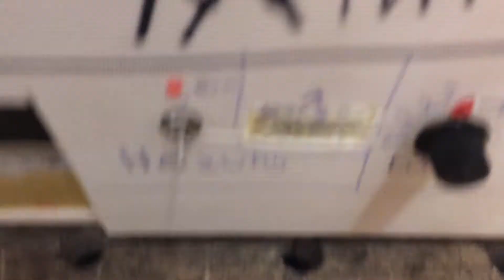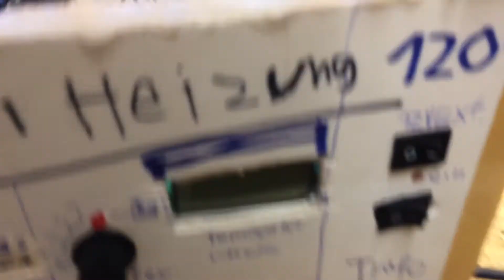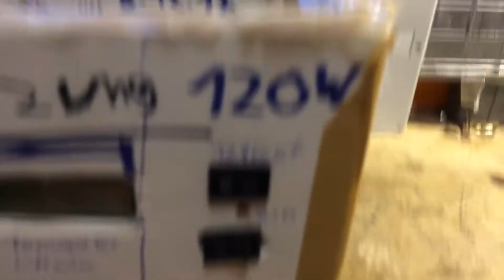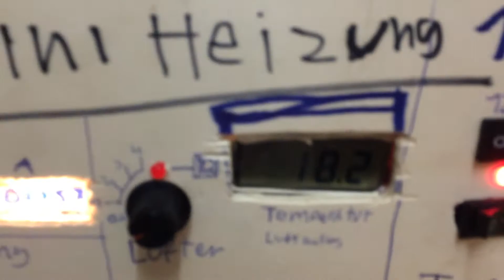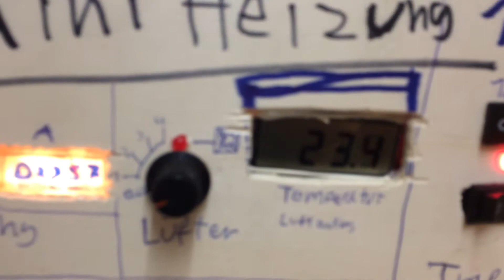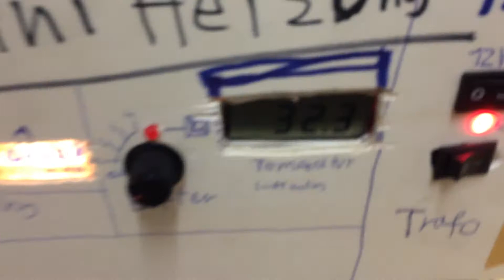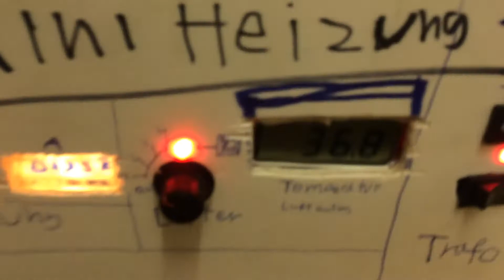Mini Heitzung selber gebaut 12V 230V 120 Watt